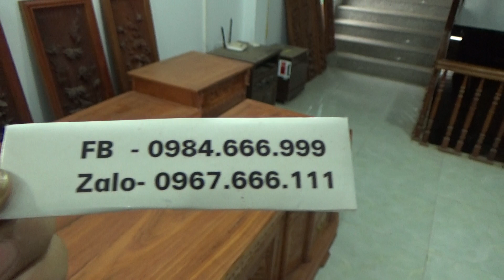ĐỒ GỖ ĐỨC HIỀN : 10 đôi Câu đối 1m97, gõ đỏ x 12 trieu, 12-4-2018